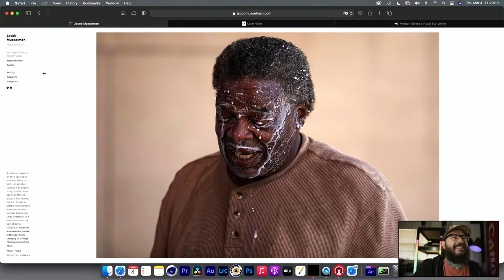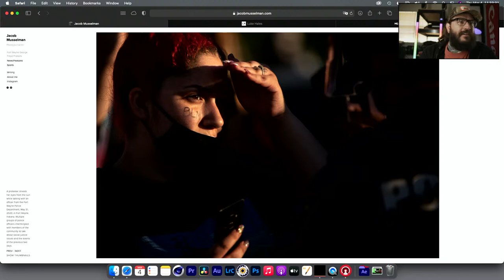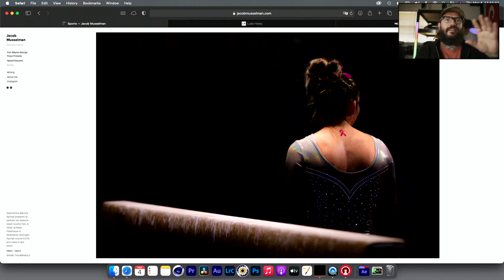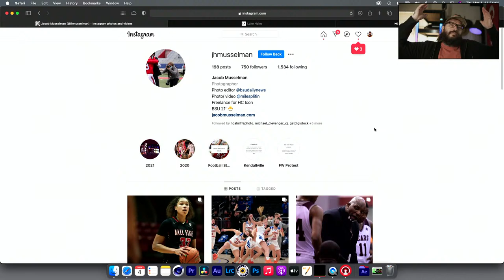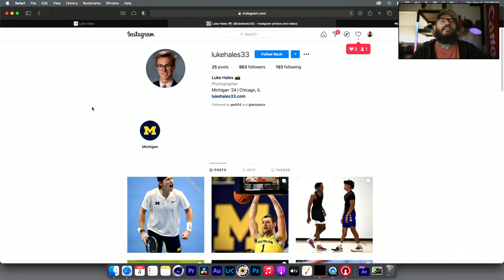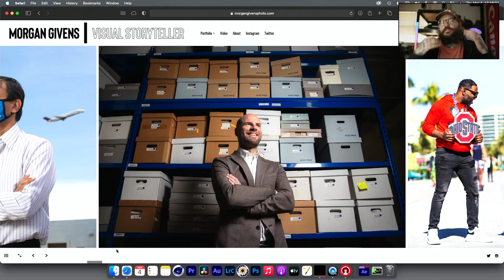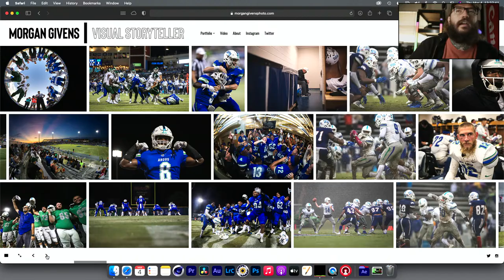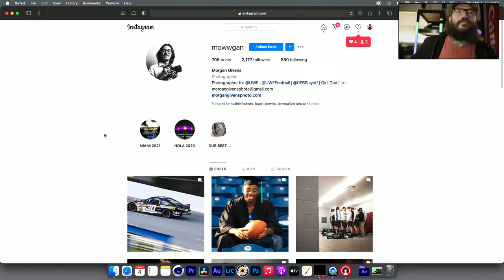Reviewing your photojournalism portfolios - episode 3